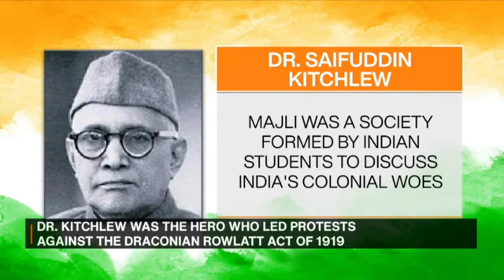DD News Mizoram || Azadi Ka Safar || Dr. Saifuddin Kitchlew || 09.10.2021 || Mizo